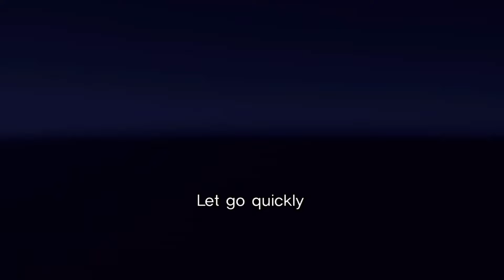MIDNIGHT AVIARY OOB ( sky: children of the light) read desc 🌌🌙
Today we explore aviary after dark! But it’s not the typical night aviary, it’s janky and oddly purple.

NOTICE FOR EPISODE FIVE : There will be a film festival soon for children’s short films. So I am leaving episode five for a while to focus on a 2-3 minute story of silly and her friends as they build a hut and learn a important lesson, and it will be for all ages. 0+.